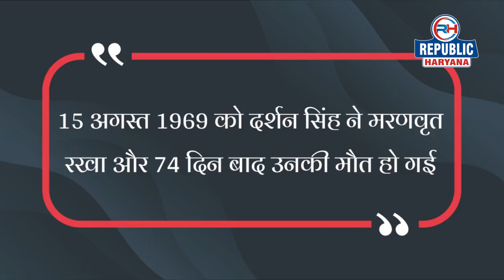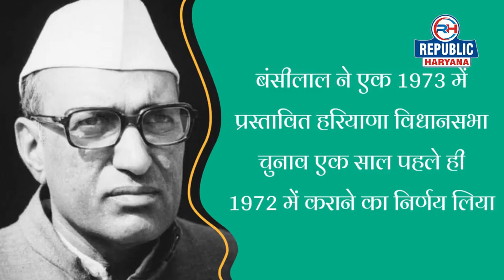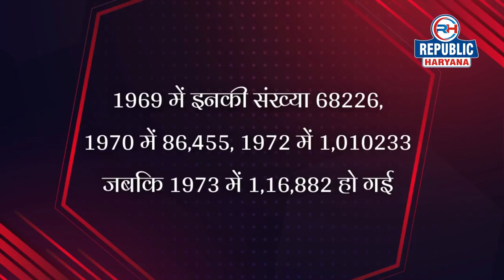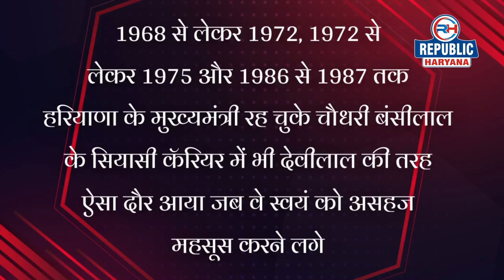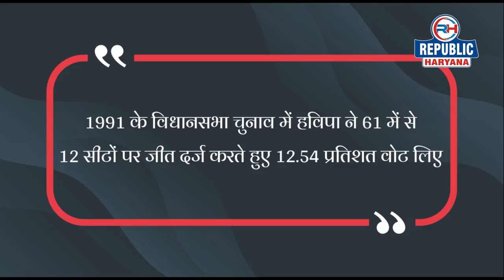Chaudhary Bansi Lal और उनकी हविपा की ये है पूरी कहानी | Political Facts | Republic Haryana